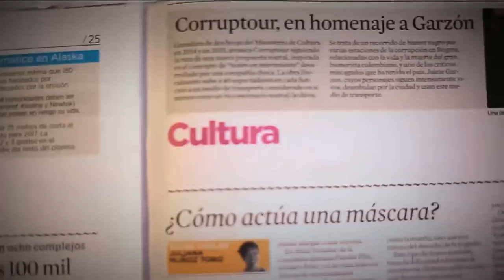Trastornos del sueño [Parihueliando con vos] Telemedellín